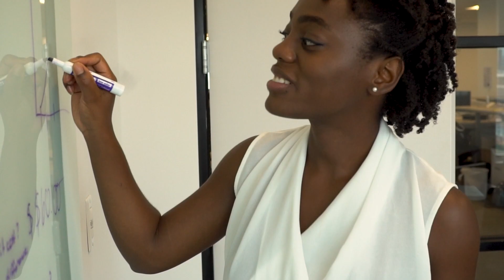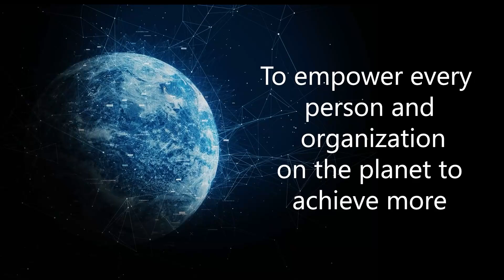Microsoft AI Skills Fest: Kickoff celebration closing and what's next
Wrap up the AI Skills Fest kickoff celebration with closing remarks from Microsoft leaders.
Featuring: Jeana Jorgensen, CVP Microsoft Learning, Michael Empric, GUINNESS WORLD RECORDS(TM) adjudicator